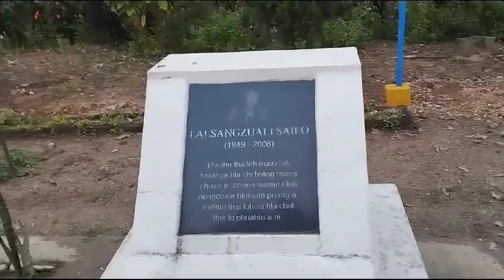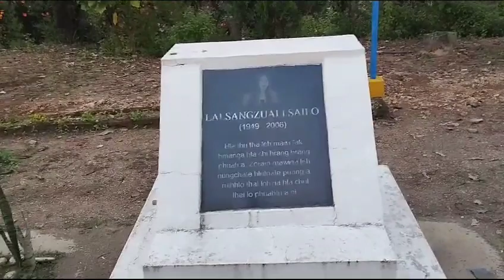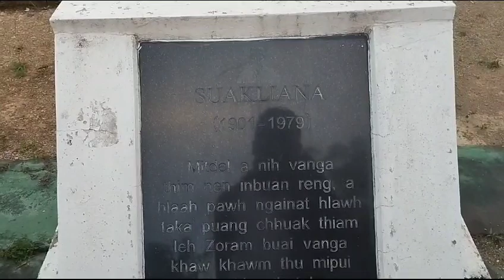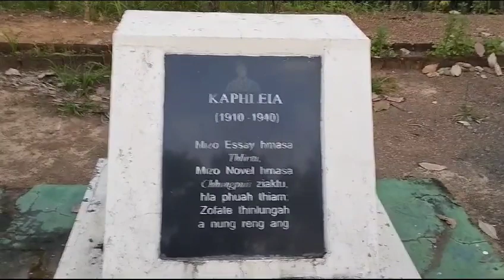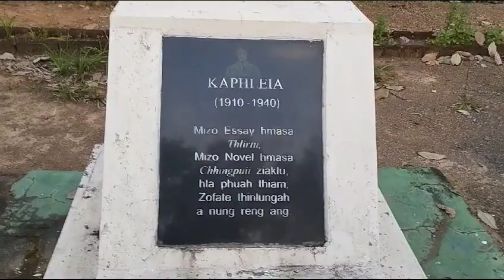"Hla Kungpui Mual" a la kal lo leh la hmu lo tan fang thuak thuak ang u aw....